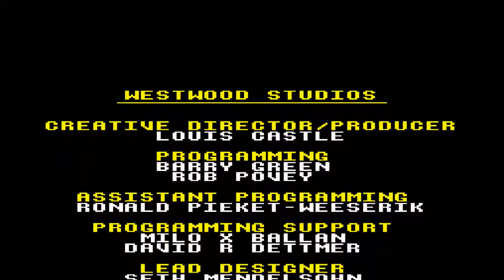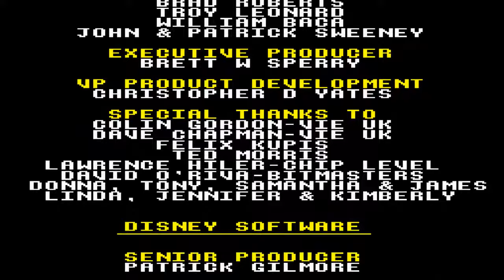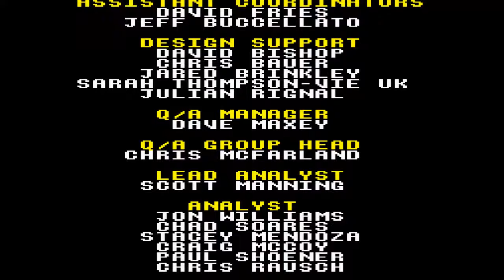Longplay 120 - König der Löwen (SNES) (Hard-Mode) (No-Death-Run)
Versuche: 275
Titel: The Lion King
Difficulty: Difficult

Ich verwende kein TAS, keine Savestates, Rewinds, Cheats oder sonst was. Das ist alles ehrlich.